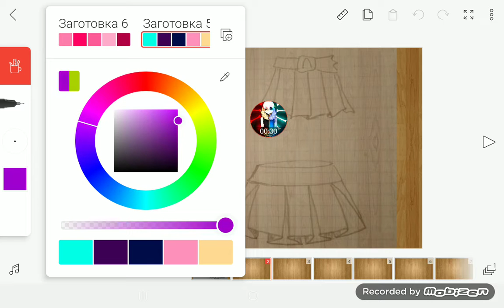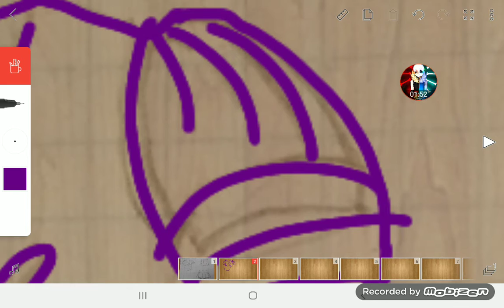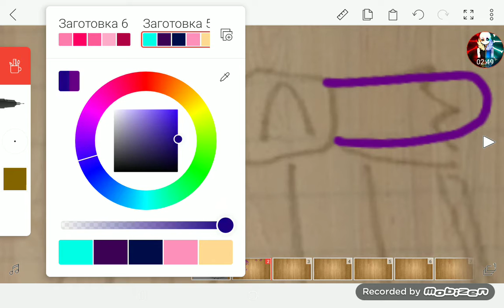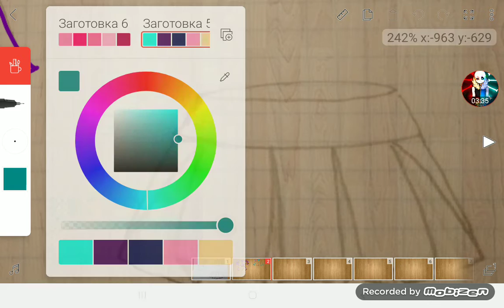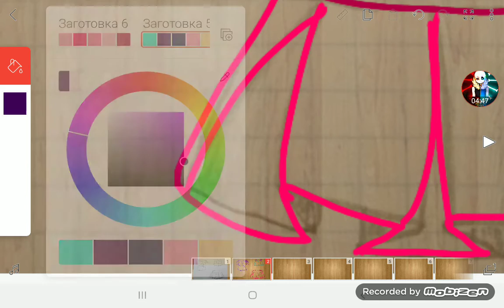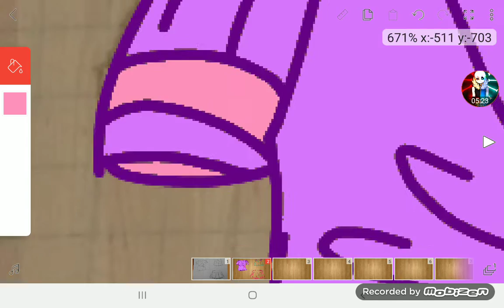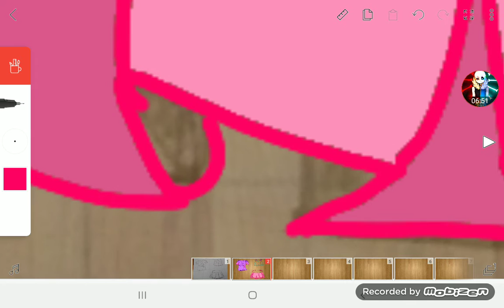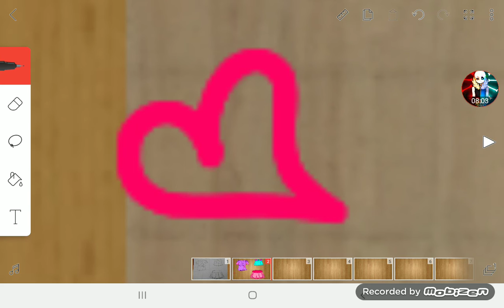Как нарисовать стильную одежду для модниц во FlipaClip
💖 Решила попробовать себя в роли стилиста и нарисовать модную яркую женскую одежду. Нарисовала эскиз на бумаге и перенесла его в приложение FlipaClip.
💖Пожалуйста, напишите свое мнение в комментариях.
Давайте делиться идеями и создавать что-то новое😘